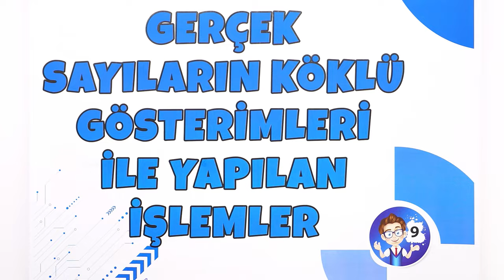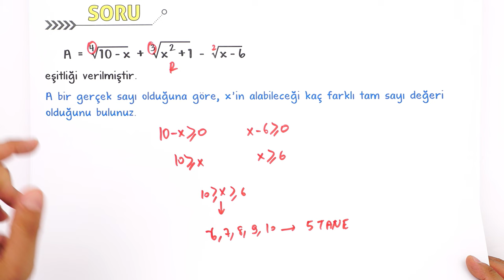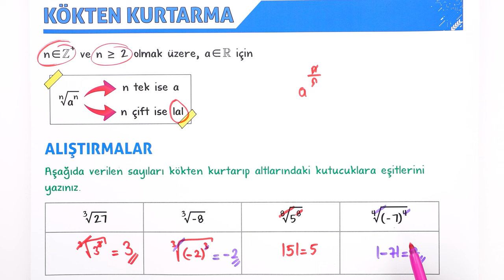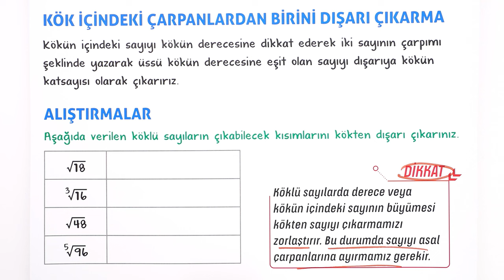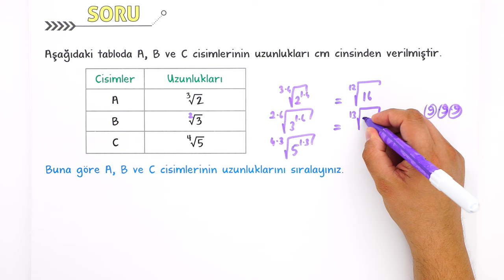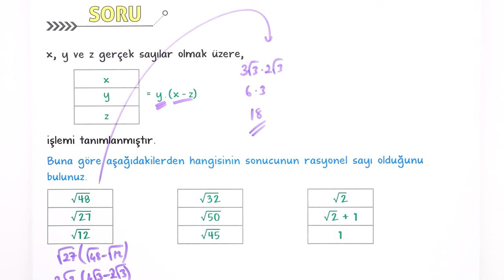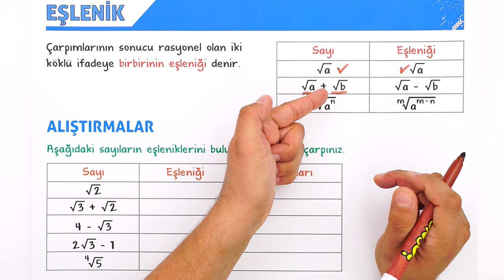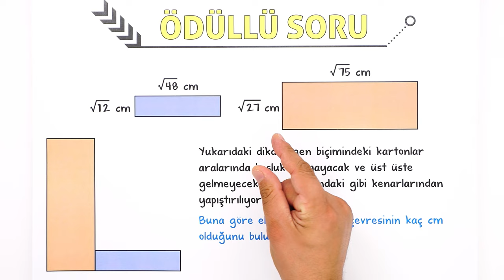Gerçek Sayıların Köklü Gösterimleri İle Yapılan İşlemler | 9.Sınıf Matematik #2025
Sene boyunca; konu anlatımları ve soru çözüm videolarıyla, tonguç yanında! Bu videoda Matematik dersinin "Gerçek Sayıların Köklü Gösterimleri İle Yapılan İşlemler" konusunu işliyoruz. Hazırsan öğrenme garantili videomuza başlıyoruz! 😎